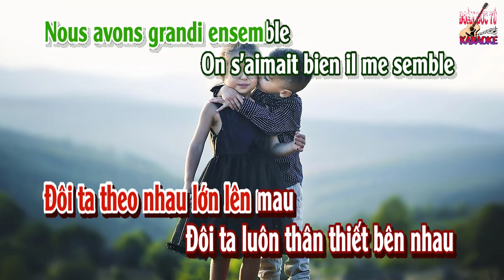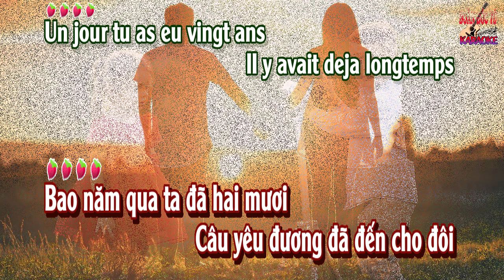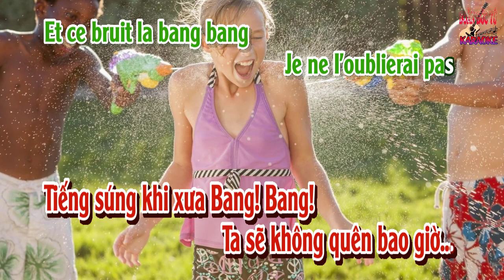karaoke Khi Xưa Ta Bé [Bang Bang](song ngữ Pháp Việt, tone Nữ)🎤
Khi Xưa Ta Bé [Bang Bang]., nhạc ngoại lời Phạm Duy., hòa âm & dựng karaoke: Đoàn Đức Tú
Nous avions dix ans a peine
Tous nos jeux etaient les memes
Au gendarme et au voleur
Tu me visais droit au coeur
Bang bang
Tu me tuais
Bang bang
Et je tombais
Bang bang
Et ce bruit la bang bang
Je ne
I'oublierai pas

Nous avons grandi ensemble
On s'aimait bien il me semble
Mais tu n'avais de passions
Que pour tes jeux de garcons
Bang bang
Tu t'amusais bang bang
Je te suivais bang bang
Je ne
I'oublierai pas

Un jour tu as eu vingt ans
II y avait deja longtemps
Que I'amour avait remplace
Notre amitie du passe
Et quand tu aimais une autre
On ne sait a qui la faute
Tu n'avais jamais menti
Avec elle tu es parti Bang bang
Tu me quittais
Bang bang
Je suis restee
Bang bang
Je ne
I'oublierai pas

Quand j'apercois des enfants
Se poursuivre en s'amusant
Et faire semblant de se tuer
Je me sens le coeur serre
Bang bang
Je me souviens
Bang bang
Tout me revient
Bang bang
Je ne
I'oublierai pas
Khi xưa đôi ta bé ta chơi,
Đôi ta chơi bắn súng khơi khơi
Chơi công an đi bắt quân gian,
Hiên ngang anh giơ súng ngay tim: Bang! Bang!

Anh bắn ngay em: Bang! Bang!
Em ngã trên sân: Bang! Bang!
Tiếng súng khi xưa: Bang! Bang!
Ta sẽ không quên bao giờ...

Đôi ta theo nhau lớn lên mau
Đôi ta luôn thân thiết bên nhau
Ta yêu nhau như lũ bé con
Nhưng anh ham chơi bắt nhau luôn: Bang! Bang!

Anh thích lăng quăng: Bang! Bang!
Em cũng theo anh: Bang! Bang!

Bao năm qua ta đã hai mươi
Câu yêu đương đã đến cho đôi
Môi hôn thay câu nói thơ ngây
Chơi yêu thay chơi bắt nhau vui...

Anh xa em, em mất anh yêu
Không ai coi xem lỗi nơi ai
Anh ra đi, anh đã ra đi
Anh đi theo duyên mới xa xôi: Bang! Bang!

Anh đã ra đi: Bang! Bang!
Em sẽ bơ vơ: Bang! Bang!

Nay khi ta ra chốn công viên,
Trông bao nhiêu em bé hân hoan
Chơi đi theo đi trốn lăng xăng: Bang! Bang!

Ta nhớ năm xưa: Bang! Bang!
Trong trái tim ta: Bang! Bang!